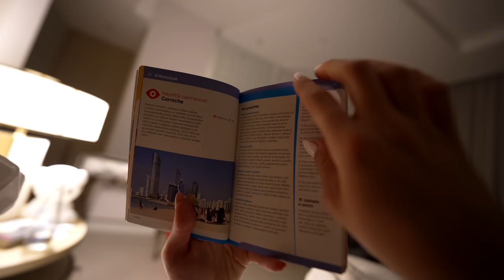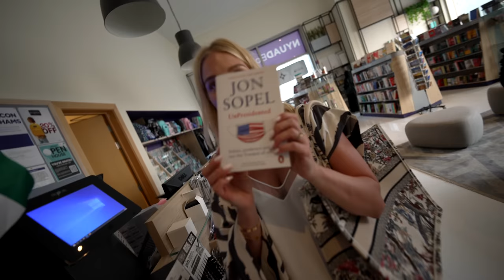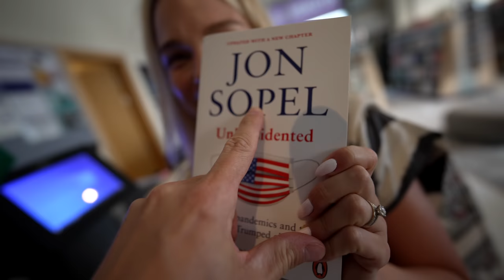Zbalil som študentku newyorkskej univerzity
Taký dovolenkový vlog toto. Odskočili sme si na pár dní za teplom a boli sme pozrieť slovenských študentov na campuse newyorkskej univerzity v Abu Dhabi. Je to motivujúce vidieť mladých šikovných ľudí, ktorí si vlastnou snahou a šikovnosťou pripravili do života obrovské možnosti. Sledujte vlog. Vďaka.

MY GEAR:
- Sony A7sIII,  16-35mm GM